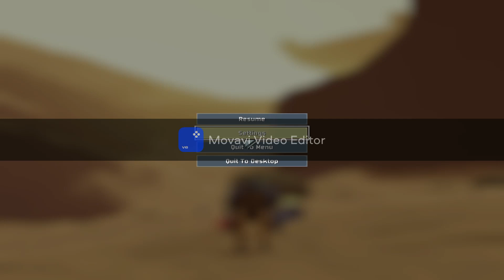RISK OF RAIN 2 - EPISODE (3)